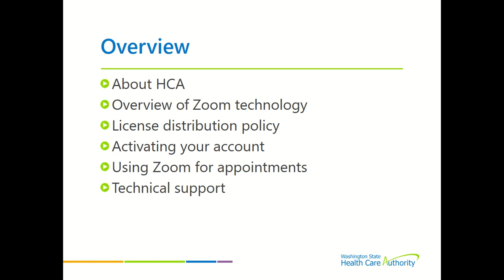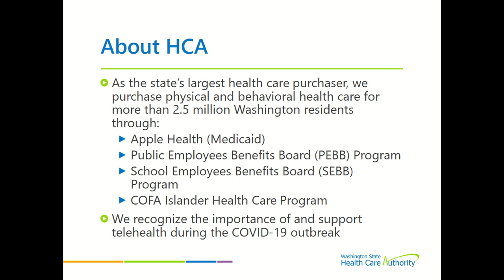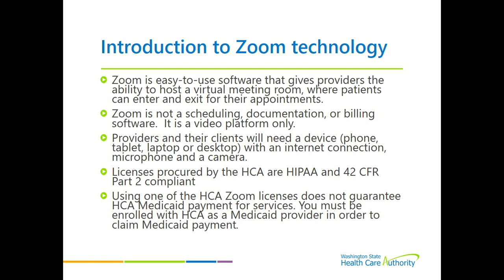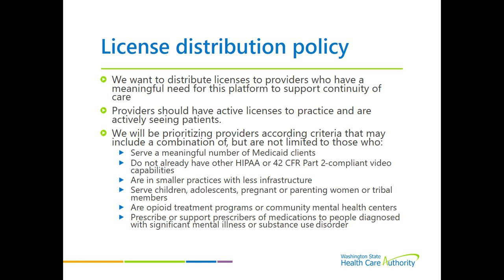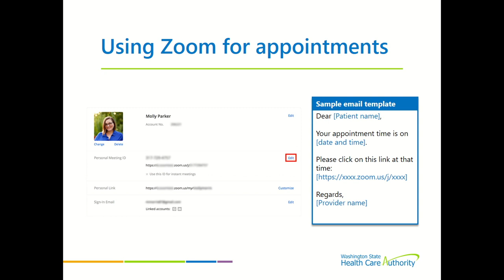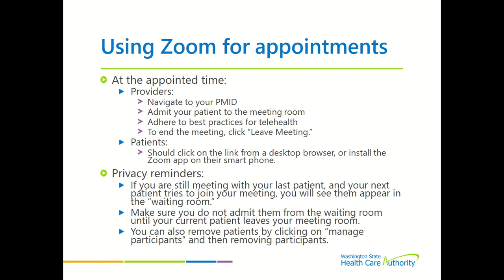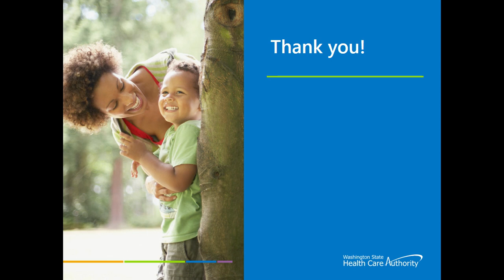Introduction to Zoom for telehealth appointments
Learn about Zoom for telehealth appointments.